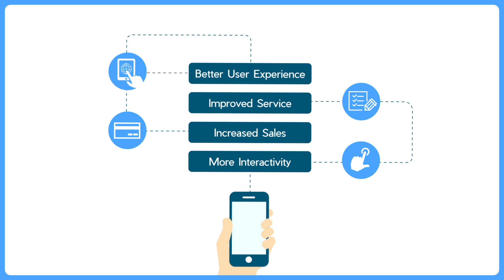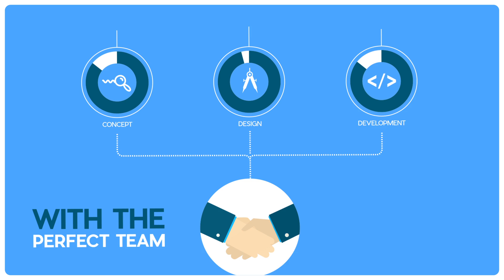Amalgama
We had the pleasure of collaborating with Amalgama, a design and development agency that specializes in creating responsive web design, web application development, and engaging mobile experiences. Our project involved creating an informative and visually engaging animation that highlighted the importance of having a mobile app for businesses. The resulting product illustrates the benefits of having a mobile app, including improved communication between businesses and their customers, increased brand visibility, and the ability to reach customers on-the-go.